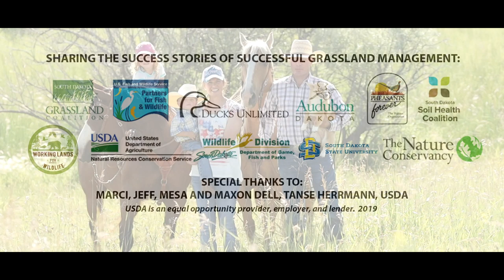Our Amazing Grasslands | Dell Family Ranch, Nisland, SD | April 2020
"We've taken a lot of bits and pieces from different operations and we're trying to make our own puzzle for our place.  We want to ranch as a family, not just have a family ranch."  Jeff & Marci Dell

In our 7:28 minute April video release of 2020, we visit the Dell Family, Nisland, South Dakota. The SD Grassland Coalition partnered with the organizations listed below to enhance the Grassland Planner with a release of a short video story each month during 2020 promoting healthy soils, grasslands, and ecosystems. Please enjoy the Our Amazing Grasslands feature story for April 2020 featuring the Dell family.

2020 Grassland Stewardship Communications Project Partners: South Dakota State University, Audubon Dakota, Ducks Unlimited, Partners for Fish and Wildlife, SD Game, Fish and Parks, The Nature Conservancy, Pheasants Forever, SD Soil Health Coalition, USDA Natural Resources Conservation Service and SD Grassland Coalition.

Previous stories of our monthly releases can be found on this USDA NRCS SD YouTube Channel, search "Amazing Grasslands."